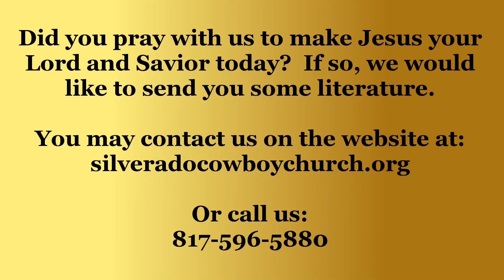Temptation - Kathleen Simmons